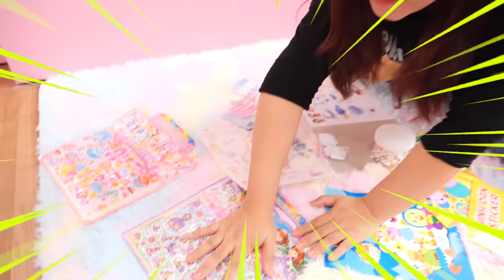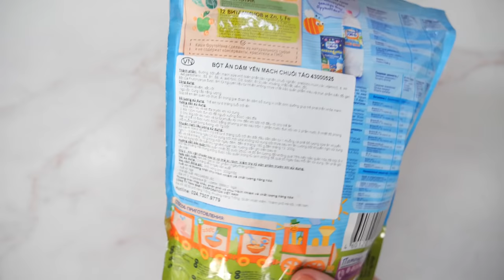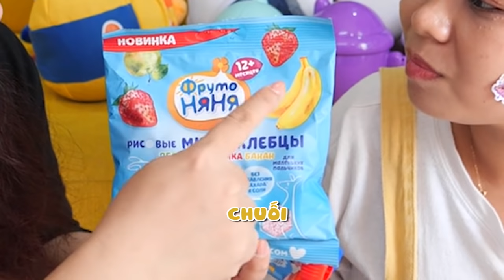Thử Thách Một Ngày Chăm Sóc Em Bé Khi Mẹ Vắng Nhà Với Bột Cháo Ăn Dặm Fruto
THỬ THÁCH TRÔNG EM PHỤ MẸ & TUYỆT CHIÊU CHIỀU EM BÉ
Làm chị khó lắm, đâu phải chuyện đùa. Khi em bé đói phải nhờ FrutoNyanya.
Hôm nay mẹ giao cho chị Cà Chua nhiệm vụ khó nhằn là trông em bé. Ahuhu chị sợ nhất là lúc em bé đói gào khóc tanh bành. May sao chị nhớ lời mẹ là cho em ăn bột ăn dặm FrutoNyanya. Thế là em hết khóc mà lại còn ăn rất ngoan. Hihi chị ăn còn thấy ngon nữa đó các em!
Nếu phải trông em hay những lúc đói thì hãy nhớ tuyệt chiêu này nhé